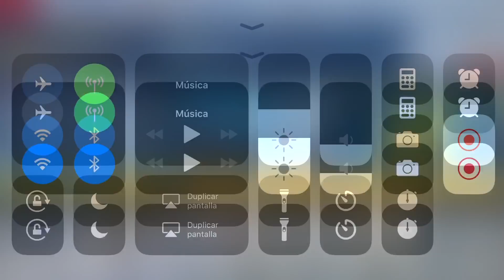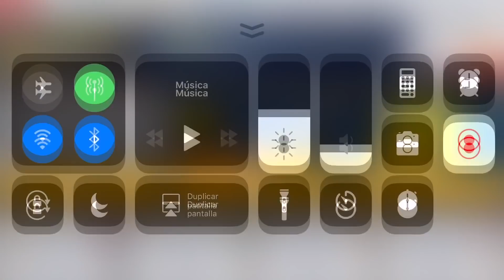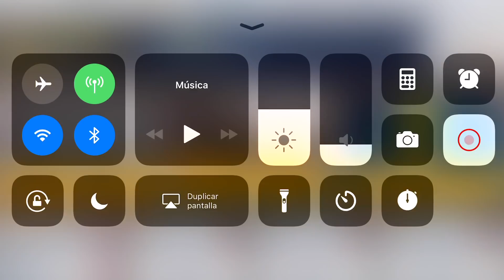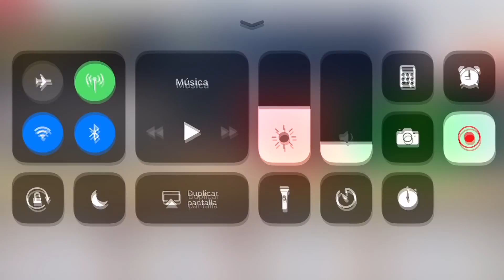Asphalt 8, Aston Martin VULCAN, hard battles in Multiplayer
I really prefer maxedpro cars than tunned cars. Enjoy! If you like, please share!